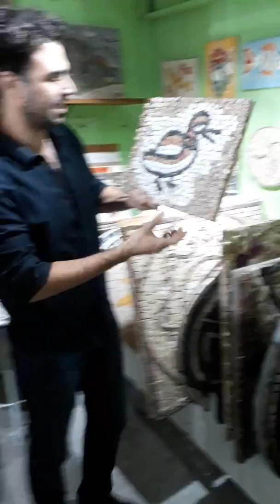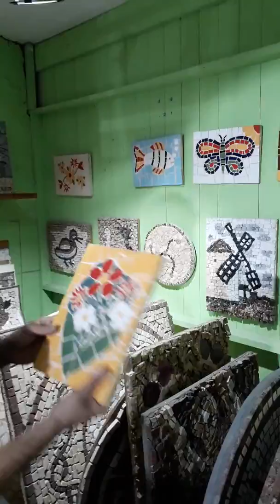Curso de Mosaico - Como aprender a fazer mosaico - O que é, como funciona e como iniciar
Curso de mosaico -Com iniciar na arte do mosaico com fundamentação correta na história e técnica. Mosaico Romano, mosaico bizantino, mosaico moderno, mosaico contemporâneo e mosaico. Apostila, passo a passo, curso online.